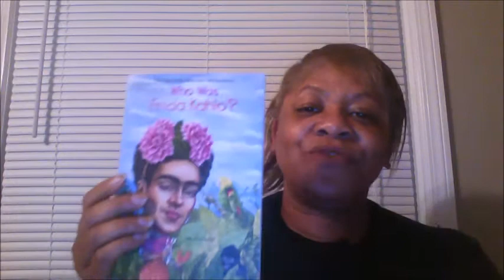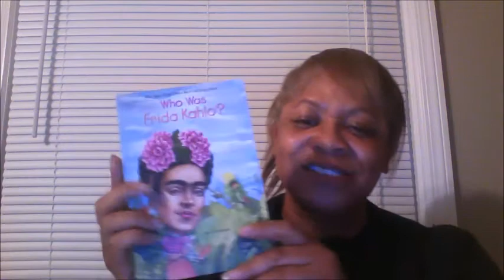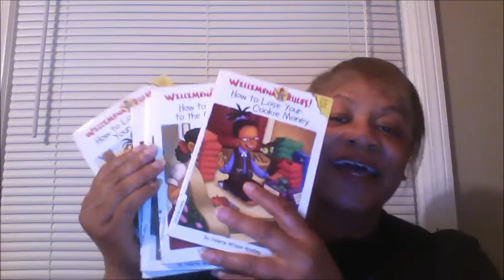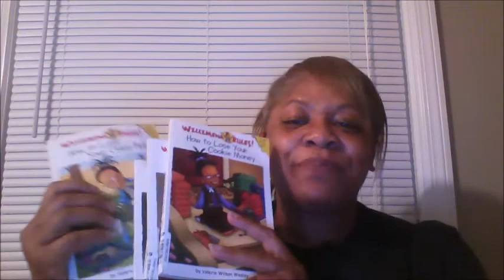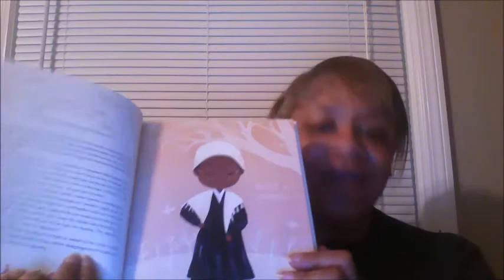Women Your Kids Should Read and Know About (Part One) - Literary & Artisitic Geniuses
These are women that are a part of World History.  They made major contributions with their unforgettable words and inspiring art.  Some of them you may know, but maybe not.  Please share this with your kids.